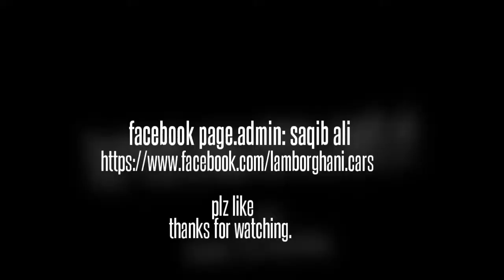My Stupeflix Video